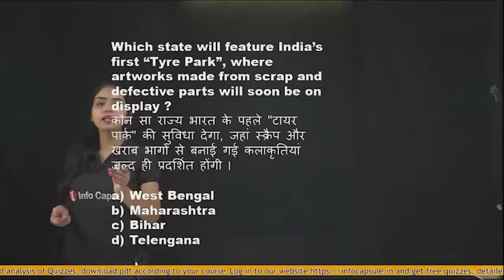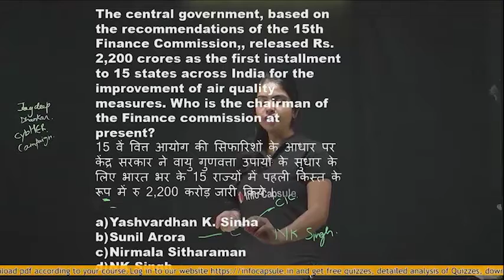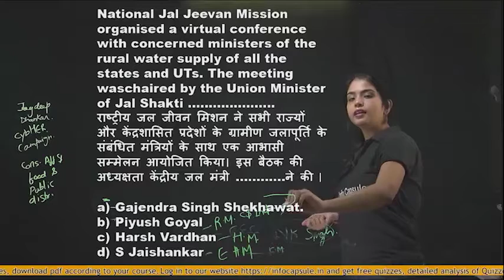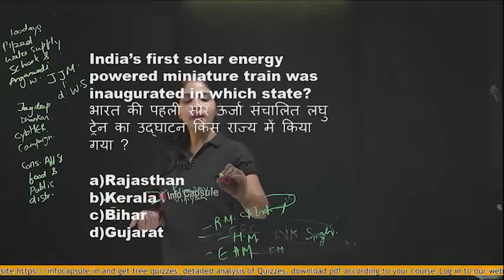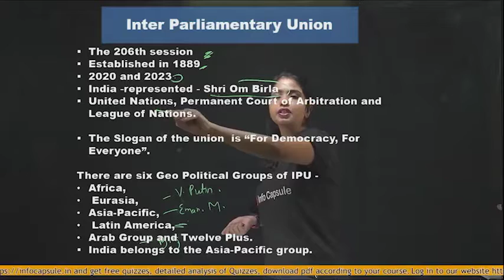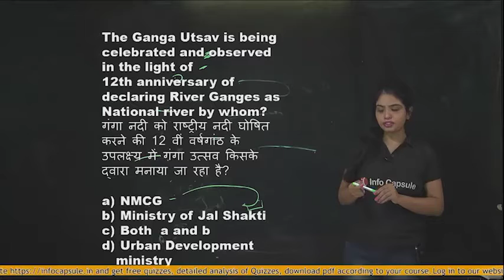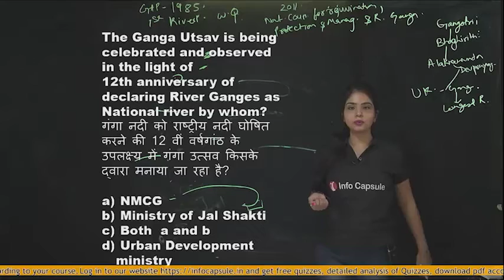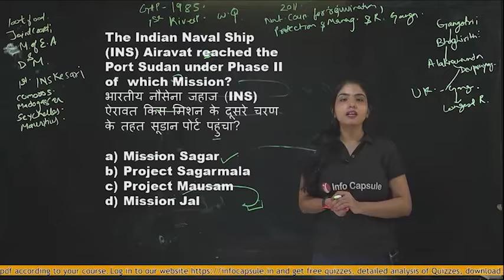Current Affairs | 06 Novmber 2020 | Part-1 | करेंट अफेयर्स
Be Updated! Get daily current affairs with InfoCapsule. InfoCapsule provides you specially curated content for UPSC, STATE PSCs, BANKING, SSC and Other competitive exams.
अपडेट रहें!, इंफोकैप्सूल के साथ डेली करेंट अफेयर्स पाएँ। इंफोकैप्सूल आपको देता है यूपीएससी, स्टेट पीएससी, बैंकिंग, एसएससी व अन्य प्रतियोगी परीक्षाओं हेतु विशेष रूप से तैयार करेंट अफेयर्स।